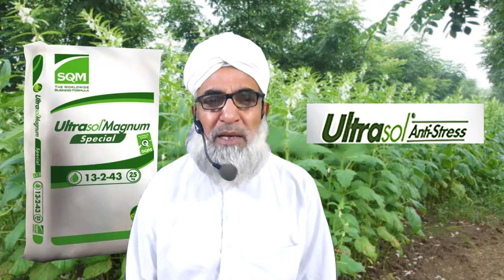How to achieve maximum production of Sesame crop || Crop Reformer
Sesame is an important oilseed crop of sandy loam soils in partially irrigated areas of Punjab. Disease, insects and climatic conditions are limiting factors. Most of sesame crop is commonly planted after wheat crop from April to June. This season crop is more prone to excessive monsoon rainfall during monsoon season. In this video, we have explained important points of its production technology. This crop grows better in well aerated sandy loam soils. May-June planting in the moist soil through small seed drill with 1.5 kg seed/acre of TH-6 has been suggested in this video.
Sesame is an important oilseed crop of sandy loam soils in partially irrigated areas of Punjab. Its single stem, early maturing variety TH 6 has been highlighted in this video clip. This is a good variety accepted throughout Punjab due to its white and bold seeds. If planted sparsusly, its stems become very strong and resist the lodging. Its yield potential has been recorded above 18 maunds per acre but 8-10 maunds can be produced with moderate production practices. It is successful in spring and autumn crop but In some parts of Punjab it can be planted immediately after harvesting of wheat crop.